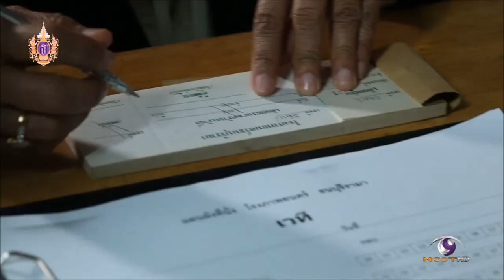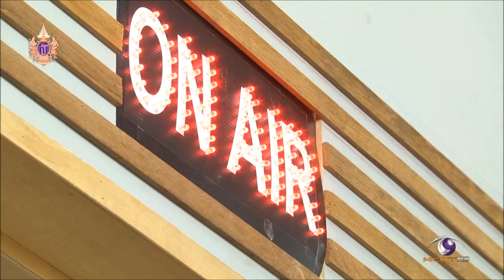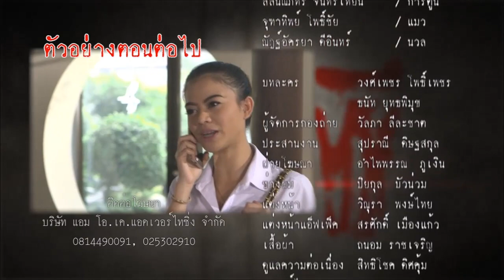คลื่นแทรกผี GhostWave The Series Ep 1 [August Cut]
รวมฉาก ของ ออกัส ในตอนแรก ของ คลื่นแทรกผี  GhostWave The Series

อาจจะมีฉากต่อเนื่องบ้างนิดหน่อย